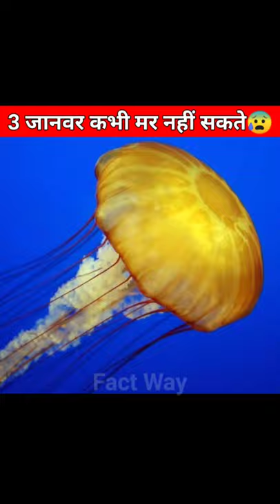या 3 जानवर कभी मर नहीं सकते😰| immortal Animals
immortal animals on earth
Youtube Shorts
Sea animals
Sea Creatures
one minute knowledge
 animals cannot die
Jaanwar Jo Kabhi Mar Nahin Sakte
Janwar Jo Amar hai
samander ke 3 Aise Janwar Jo Kabhi Mar Nahin Sakte
top 3
amazing facts